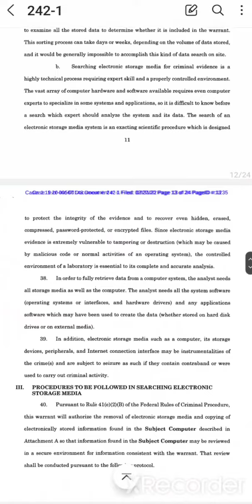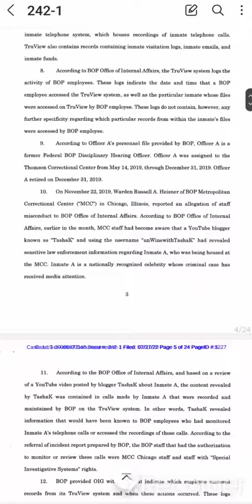BUREAU OF PRISONS INTERNAL AFFAIRS DEPARTMENT OF JUSTICE OFFICE OF INSPECTOR GENERAL search warrant🔥